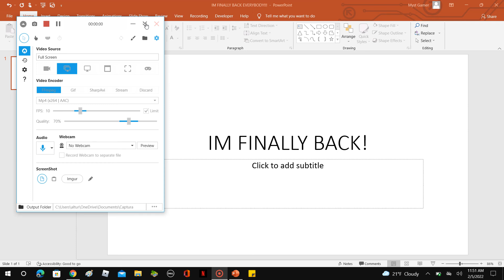Good News!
Im Finally Back And returned from a month-hiatus
Updates as of jan 2022: Emmanuel Thomas is now privated his videos
i can finally see shaun suvillan and the new sunrise again!